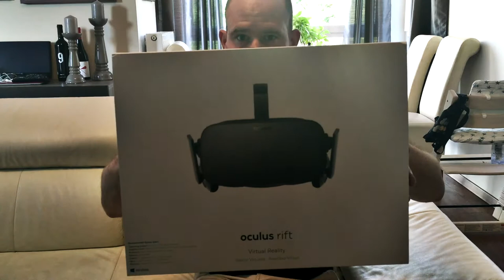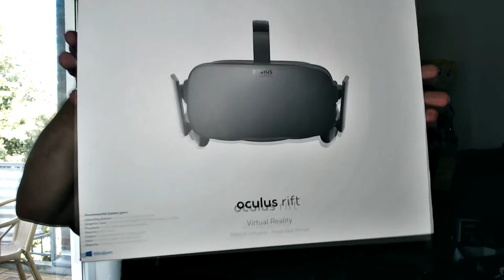Vlog #004: Oculus Rift (CV1) UNBOXING | Kommentar und Infos | VIRTUAL REALITY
Ich packe das Virtual-Reality-Headset von Oculus, das Oculus RIFT in der finalen Verkaufsversion, aus. Außerdem gibt es noch Tipps & Tricks für die perfekte VR-Erfahrung. Virtual Reality von Oculus From Facebook.